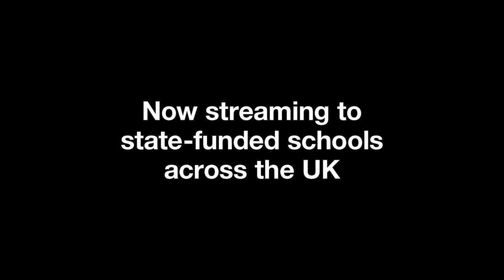National Theatre Collection | Free for UK State Schools | Trailer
The National Theatre Collection brings the best of British Theatre to all UK state-funded schools for free.

Our unique collection presents high quality recordings of 24 world-class productions, plus a range of tailored learning resources.

Recorded live at the National Theatre and other leading venues, the Collection will be available to stream in the classroom, giving students the best seats in the house whenever you want.

From Shakespeare and Greek tragedy to contemporary literary adaptations, the Collection will support the primary and secondary curriculum. Resources such as rehearsal insights and short films will aid students’ understanding of play texts and the theatre-making process and inspire them to experience live performances.
At the National, we make world-class theatre that is entertaining, challenging and inspiring. And we make it for everyone.

We aim to reach the widest possible audience, to be open, inclusive and diverse, and as national as possible. We stage a broad range of productions in London and tour extensively across the UK. Our international activity puts some of the nation's leading artists on the world stage, with productions playing on Broadway and touring across the globe.

We invest in the future of theatre, have an extensive nationwide learning and participation programme, and create ambitious new works of participatory theatre. We extend our reach through digital programmes including National Theatre Live, which broadcasts some of the best of British theatre to over 2,500 venues in 65 countries.